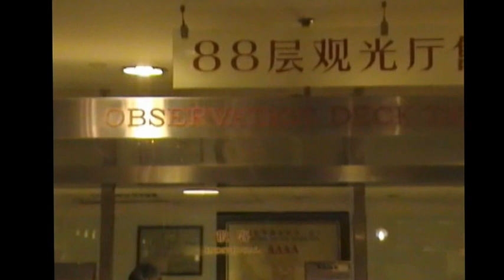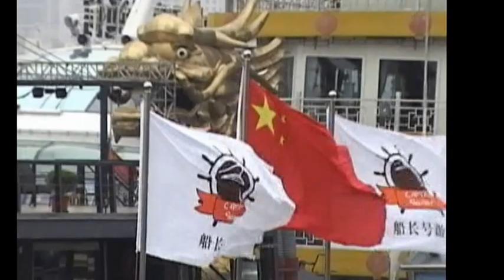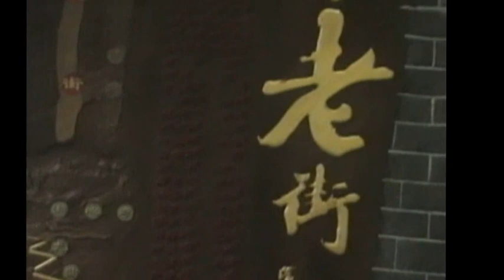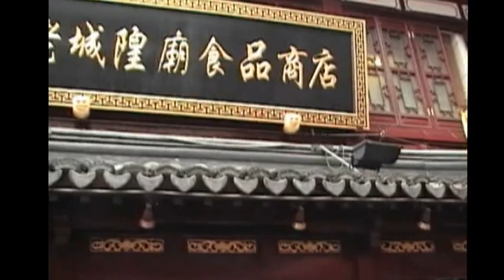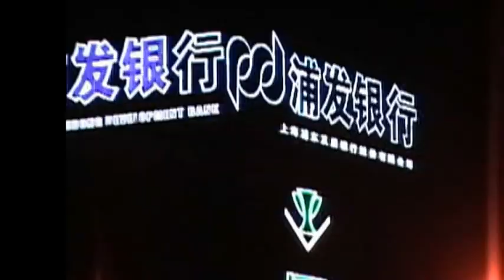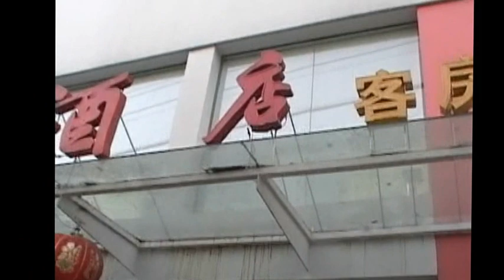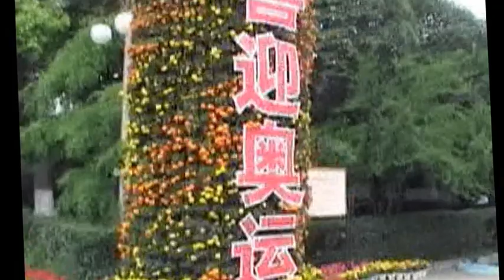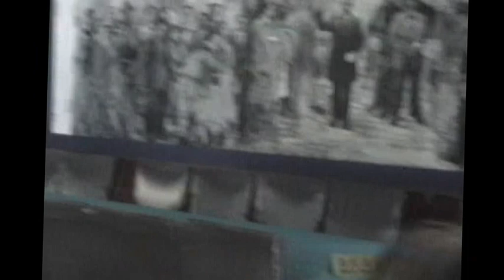Shanghai China 3 Film, By Sianila Champagne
Ladies And Gentleman  Why not Treat Yourself this Holiday with Quality Make Up, Skin Care and Organic  Beauty Products! It'll keep you looking young and refreshed!
Holidays are coming up and that means excessive eating! Visit my line of quality oral care that'll keep your smile fresh and up to par!